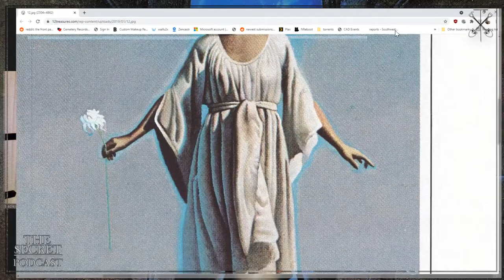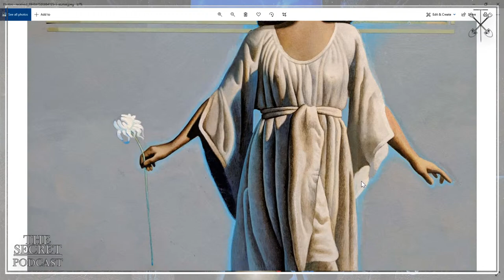Let's go to New York - The Secret Treasure Hunt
Chapters:
00:00 Opening
03:40 New York Meetup
07:50 Von Briesen park Staten Island NY
09:17 Top three NY locations
10:27 The NY sash
15:08 Secret Santa
18:48 Reconstructed Images
20:59 St Pete Newspaper
21:51 Basic plan for the meetup
25:03 Drum scans of the Secret
27:32 Grey squares and dots
30:29 Him of hard word